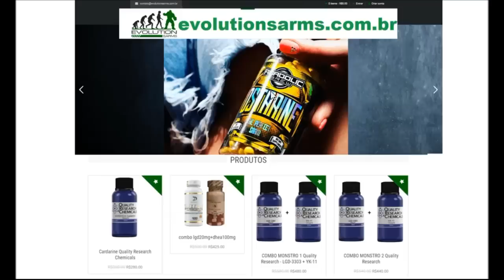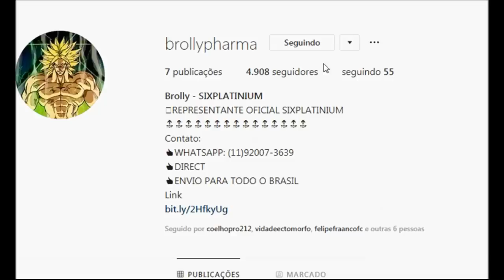A TRAJETORIA DO MR OLYMPIA SHAWN RHODEN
Brolly pharma contato
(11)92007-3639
Link instagram

 cupon EVOLUTIONSARMSBUILD